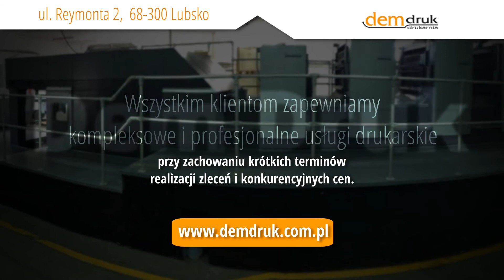Usługi drukarskie Dem Druk Drukarnia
Dem Druk to drukarnia specjalizująca się w druku offsetowym i cyfrowym. W nowoczesnym zakładzie obsługuje cały proces, poczynając od projektowania, przez wydruk, a kończąc na uszlachetnianiu wyrobów. Najczęściej wykonuje zlecenia związane z wyrobami reklamowymi, w tym dostarcza opakowania jednorazowe dla gastronomii. Mogą to być rożki do frytek z miejscem na sosy, boxy, tacki pod zapiekanki i opakowania do popcornu, naleśników oraz burrito. Firma wykonuje również opakowania na inne artykuły żywnościowe, a także kosmetyki i leki. Często realizuje też zamówienia na druki firmowe i reklamowe. Przykładami są wizytówki, ulotki, notesy, kalendarze, teczki i koperty. Inne produkty tego typu to mapy, plakaty, broszury i foldery. Dodatkowo w drukarni powstają pieczątki i gadżety reklamowe. Po więcej informacji związanych z ofertą drukarni najlepiej zadzwonić albo wejść na stronę internetową